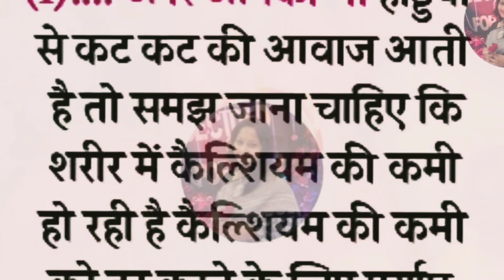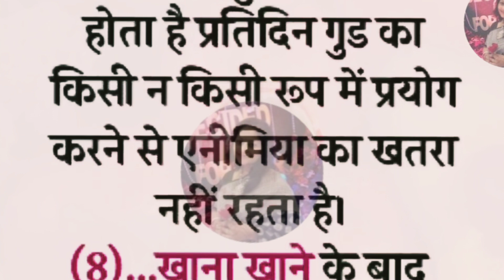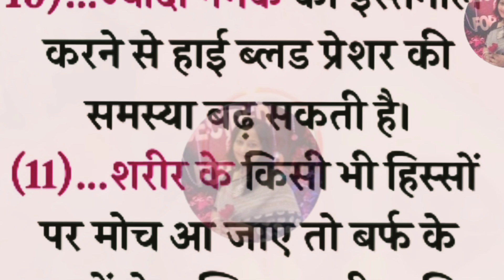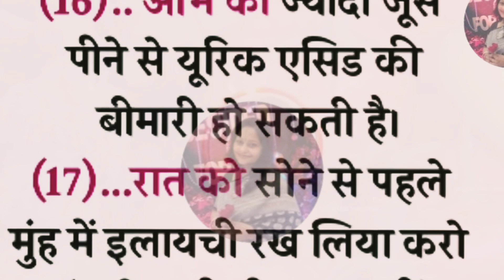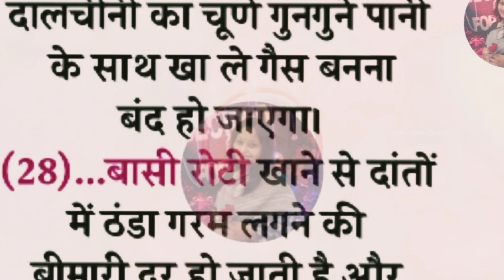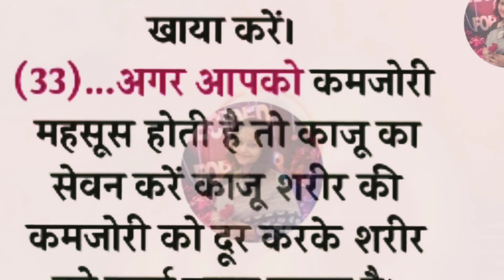बड़े बुजुर्गों द्वारा बताए गए ध्यान रखने योग्य जरूरी बातें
बड़े बुजुर्गों द्वारा बताई गई बहुत ध्यान देने योग्य बातें 1 Viral Tips